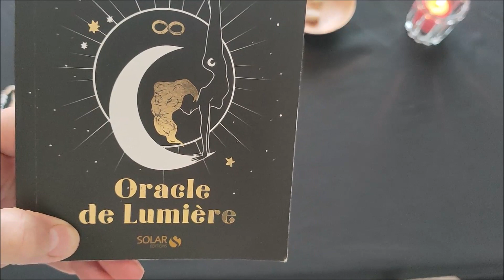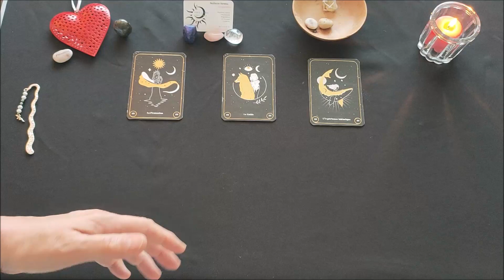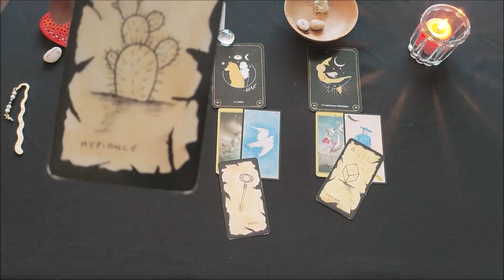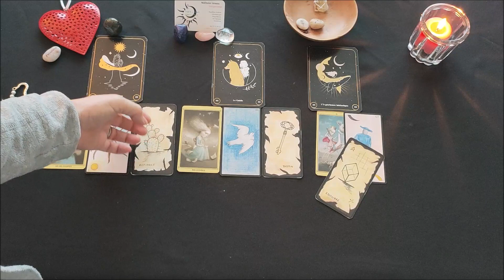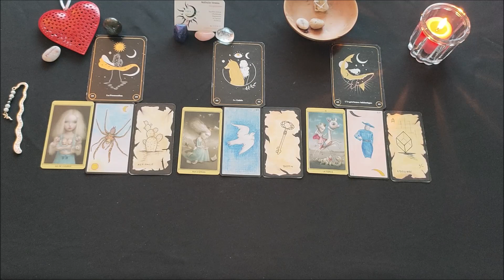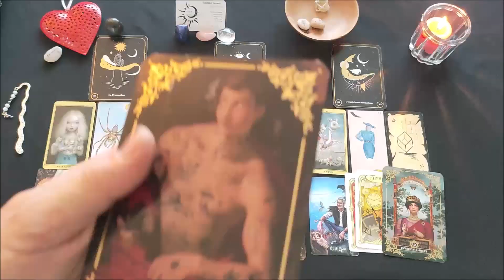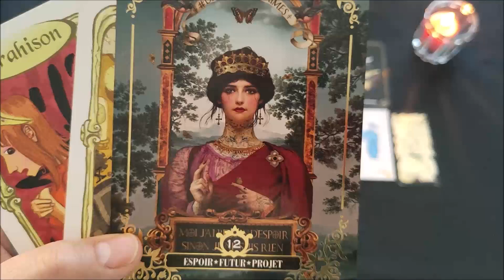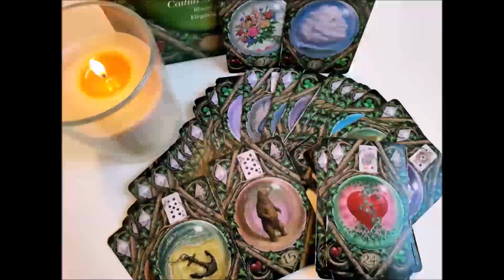poisson : Guidance AVRIL, MAI, JUIN 2023 (générale, professionnelle, sentimentale)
Prenez dans ce tirage ce qui vous parlera, car cela peut ne pas parler à tout le monde. Tous les natifs du signe ne vivront pas exactement les mêmes choses. Regardez votre signe lunaire et votre ascendant. Et surtout gardez toujours en mémoire que vous êtes le maitre de votre destin.

"la PROTECTION... le GUIDE...  l'EXPERIENCE INITIATIQUE. C'est le parcours des énergies générales de votre 2ème trimestre 2023."

Pour me découvrir et/ou prendre rendez-vous allez sur mon

ATTENTION :
Les guidances proposées par « Voix d’âme » sont à prendre UNIQUEMENT comme un divertissement. Les lectures peuvent ne pas être exactes à 100% : gardez votre libre arbitre en toutes circonstances, vous êtes seul responsable de votre vie et de vos décisions.